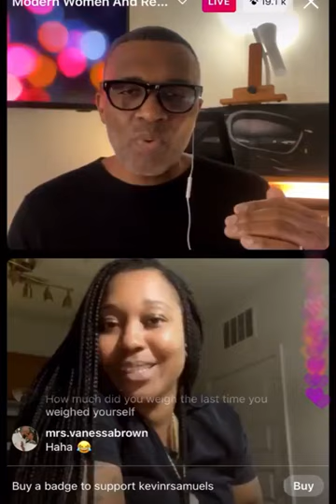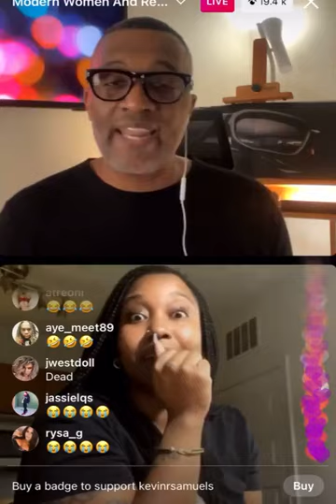Kevin Samuels meets BIG Shirley😆